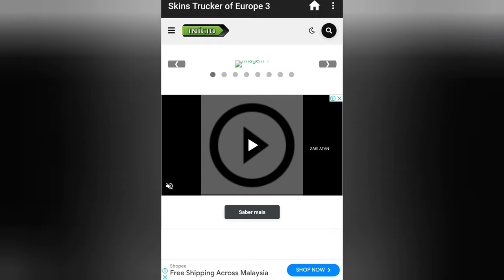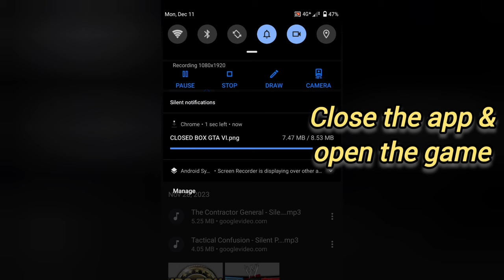How to Download & install Trailer Skin | Truckers of Europe 3 v0.44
Truckers of Europe 3 Skin App

My Devices
Sony Xperia XZ2 Premium